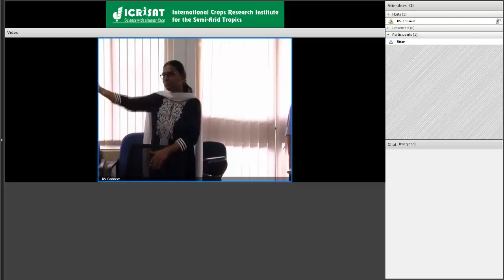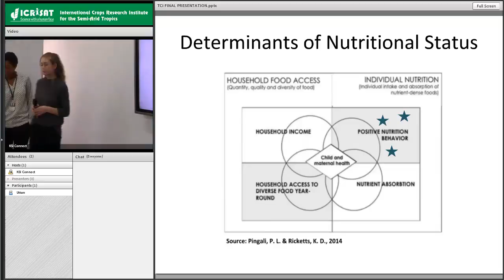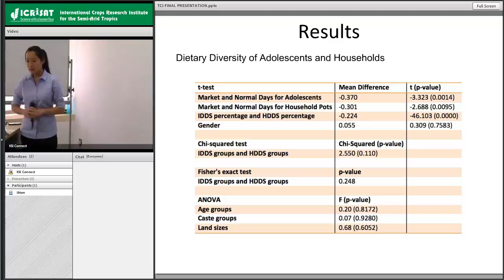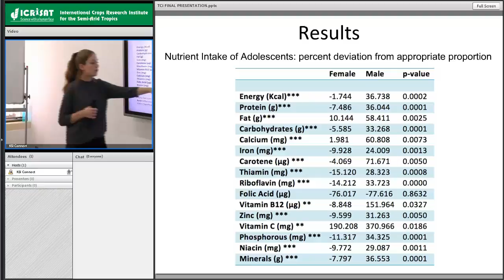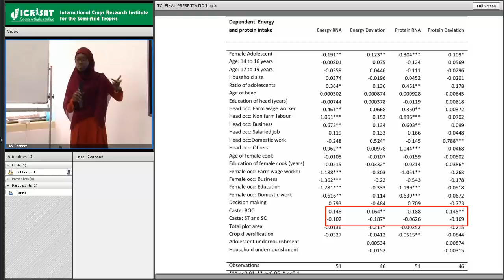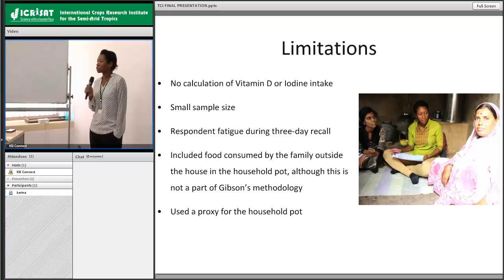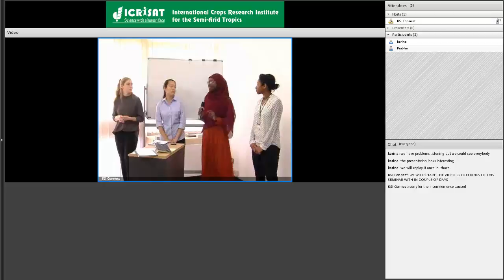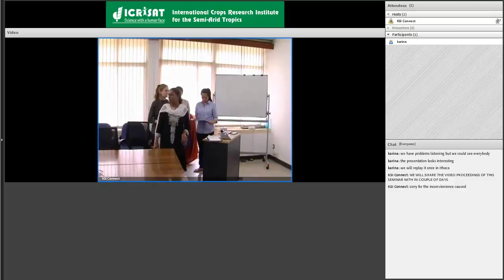Intra-Household Allocation of Food and Nutritional Dynamics of Adolescents:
Intra-Household Allocation of Food and Nutritional Dynamics of Adolescents: A Case Study in the Semi-Arid Tropics of Rural India”.

Ms Cairo Archer1, Ms Irene Bae2, Ms Rachel Murro 3 and Ms Dieynab Diatta4
Interns
Markets, Institutions, Nutrition & Diversity
Innovation Systems for the Drylands Program
ICRISAT